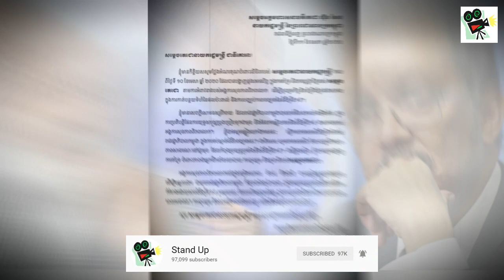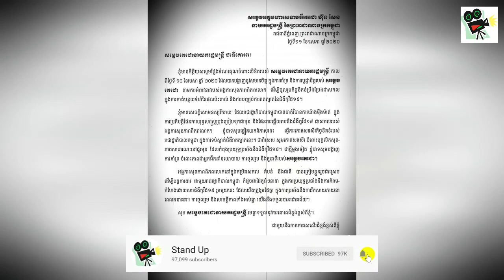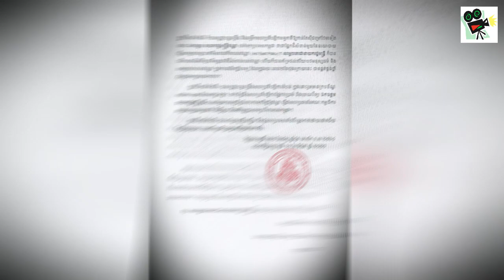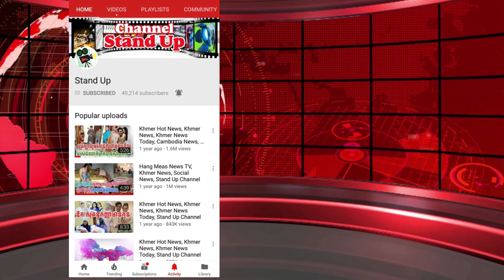​ក្តៅៗ ទាំងមេ WHO ​និងនាយករដ្ឋមន្ត្រីឥណ្ឌា ទប់លែងជាប់សរសើរកម្ពុជាអស់ពីបេះដូង កូវីដ ១៩, Stand Up